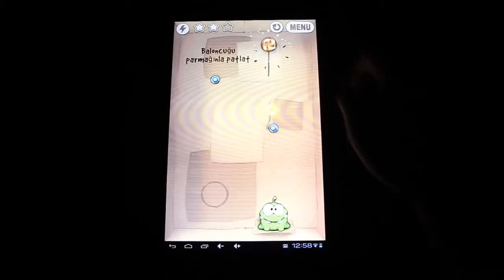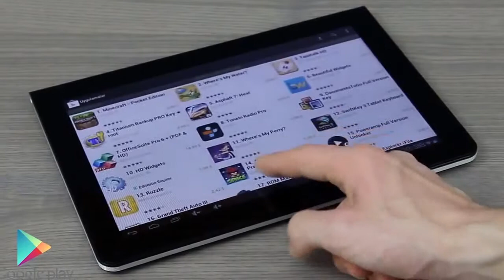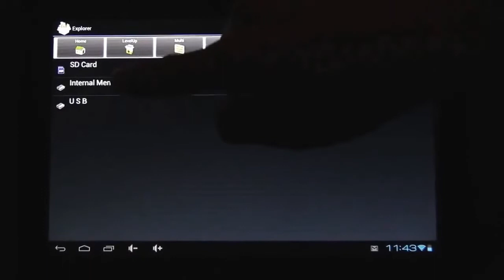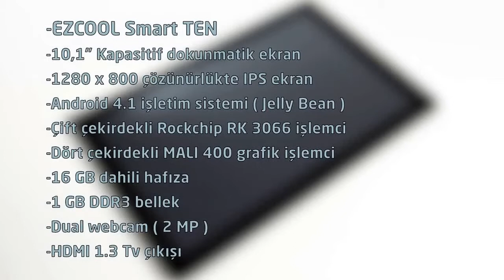Ezcool 10.1' Tablet PC Tanıtım Videosu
Türkiye'nin En Kapsamlı Tablet Portalı...

En Popüler Tablet Oyunları...

Güncel iPad Fiyatları...